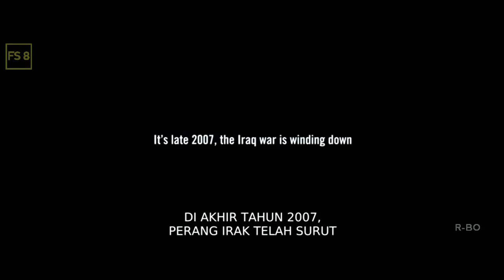Sniper irak yang dijuluki malaikat maut, pernah membunuh 75 tentara amerika tanpa terdeteksi‼️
Review Dan Rangkum Film Lengkap THE WALL (2017)

*Saya DARMA mengucapkan selamat menonton*

Like jika kalian menyukai video ini dan dislike jika kalian tidak menyukai video ini.

Apa bila ada salah patah kata Yang membuat hati kalian tdk enak, saya mohon maaf sebesar besarnya dan beri saran kpda saya agar kedepannya lebih baik.

TERIMA KASIH

APK EDITING :
-Kinemaster(MOD)

MUSIK INTRO :
-Musik Etnik Sunda (NoCopyRight)
-Jakrta riddim (NoCopyRight)